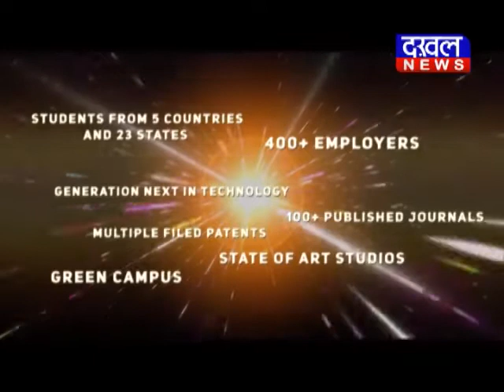सुरखी-गोविन्द सिंह राजपूत का चुनाव राम के सहारे DAKHAL NEWS//